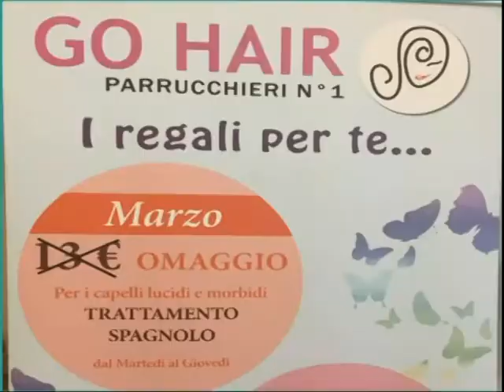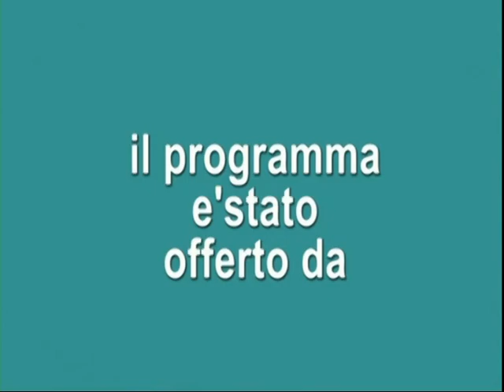LA VALIGA DEGLI ARTISTI PUNTATA DEL 03 06 2016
Il giorno 03.06.16 ospite in studio una cantante, cantautrice molto originale con noi Annanani in puntata ci farà ascoltare il brano dal titolo SAKÈ tratto dall'album Click, grande personaggio parola del Rudy